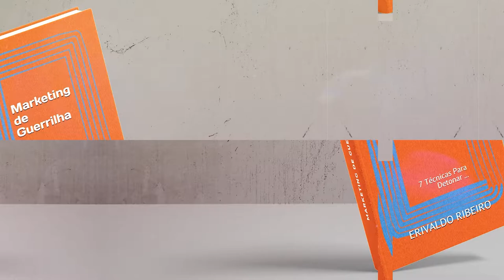Lampião Maluco | Marketing de Guerrilha